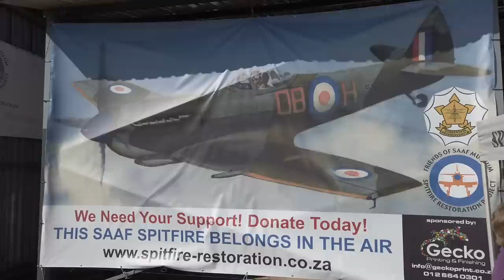Just Off the Highway | Pit Stop | 2023 Progress on Restoration of Spitfire 5518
Al Prodgers revisits the SAAF Museum at Swartkop, Pretoria for a roof wetting celebration of Spitfire 5518’s new hangar thanks to the dedication of the Spitfire Restoration Project.
Update on the project and added attractions like a sit-in simulator and an interactive 5/8 scale model are also being built.

Enjoying Just Off The Highway, why not buy me me a coffee?